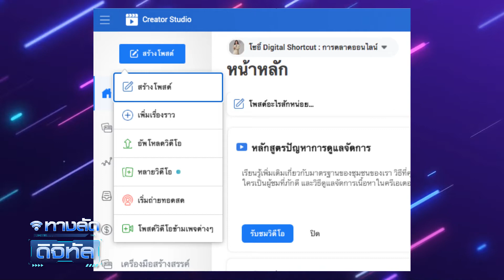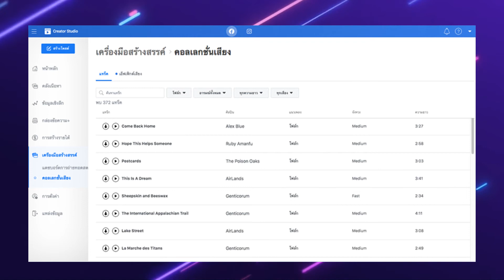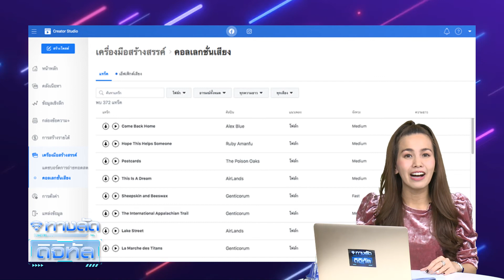บอกละเอียด! 12 เหตุผลที่ควรใช้ Creator Studio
จากประสบการณ์การสอนของโซอี้ มีลูกศิษย์หลายท่านังไม่เคยใช้งาน Creator Studio และไม่ทราบประโยชน์ของเครื่องมือนี้ค่ะ หลายคนคิดว่าเครื่องมือนี้เหมาะกับแค่ Digital Agency ที่ต้องดูแลหบายๆบัญชี แต่โซอี้บอกเลยว่า SME อย่างเราก็ควรใช้ค่ะ  พูดง่ายๆ มันคือเครื่องมือผ่อนแรง ที่จะช่วยให้คุณ ‘ทำงานง่ายขึ้น’ ตั้งเวลาโพสได้ยาวๆไป คุณจะเห็นภาพรวมของบัญชี ช่วยวางแผน จัดการ FB เพจ และ IG ของคุณ

Creator Studio คืออะไร ? (สำหรับคนที่ยังไม่เคยใช้งาน)
เป็นแหล่งรวบรวมเครื่องมือทั้งหมดที่คุณต้องการสำหรับการโพสคอนเทนต์ต่างๆ, สามารถดูข้อมูลเชิงลึกแต่ละโพสได้อย่างละเอียด, วัดผลเนื้อหาคอนเทนต์ได้ จากทุกเพจและบัญชี IG ของคุณอย่างมีประสิทธิภาพ ที่สำคัญคือ User-Friendly มากๆ ใช้งานง่าย โซอี้ชอบตรงนี้ค่ะ ^^

ข้อดีของ Creator Studio ?
- ใช้งานฟรี !!
- User-Friendly การใช้งานไม่ยากมากนัก
- เครื่องมือสำหรับการโพสครบถ้วน มีให้เลือกใช้งานมากกว่าการโพสหน้าเพจ
- ตั้งเวลาโพสได้ ทั้งใน FB / IG
- กำหนดเวลาโพสใน IG และวิดีโอ IGTV ล่วงหน้าได้ถึงหกเดือน (IG Story ยังไม่ได้)
- ช่วยวางแผนคอนเทนต์ เห็นภาพรวมโพสทั้งหมด
- ช่วยประหยัดเวลา
- ดูแลจัดการหลายๆบัญชีได้ในที่เดียวทั้งใน FB / IG
- เสิร์ชหาคอนเทนต์เก่าๆได้ง่าย
- ดูข้อมูลเชิงลึกได้อย่างละเอียด
- วิเคราะห์ข้อมูลเชิงลึกของ FB / IG ได้จากแท็บเมนู ‘ข้อมูลเชิงลึก’
- มีแหล่งดาวน์โหลดไฟล์เสียงให้ไปใช้งานฟรี !! ได้จากแท็บเมนู เครื่องมือสร้างสรรค์ - ‘คอลเลคชั่นเสียง’

ใครใช้งานได้บ้าง? แอดมินทุกคนในเพจสามารถใช้งานได้ แต่บทบาทในเพจจะเป็นตัวกำหนดว่า ใครสามารถดูข้อมูลเชิงลึกอะไรและดำเนินการใดได้บ้าง ใครยังไม่ได้ใช้ประโยชน์จากเครื่องมือนี้ลองไปทดลองใช้กันดูนะคะ

ติดตามอัปเดตข่าวสารแวดวงไอที​ ความรู้ดิจิทัล​มาร์เก็ตติ้ง กับรายการ ทางลัดดิจิทัล DigitalShortcut ทุกวันอังคาร และพฤหัสบดี เวลา 20.00 น. กับ โซอี้ ภญ.โสภา พิมพ์สิริพานิชย์